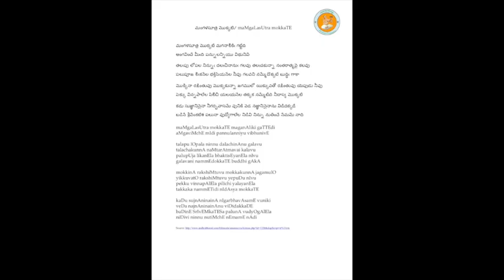Annamayya Padayagnam- Mangalasutramokkate by Kum Lasya Mallireddy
Ragam: Ananda bhairavi
Talam: Adi
Tunesmith : Sri G. Balakrishna Prasad